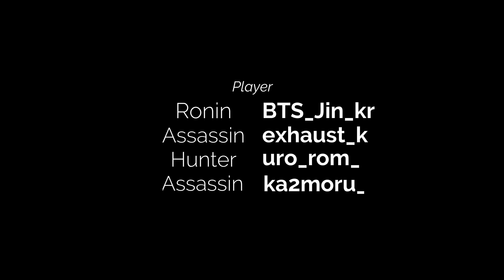[木刀 3視点] すす鉄 Ghost of Tsushima_20241002002026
お誘いいただきまして、すす鉄、日韓合同で鬼どもを討伐してきました。
この後、連チャンで2本目木刀、怨讐でいけそうだったんですが惜しくも木刀ならずでした。
最難関のすす鉄、達成感ありますね。

【chapter】
00:00 OP
00:06 Wave 0
04:34 Wave 1
06:23 Wave 2　[闇討10]
08:22 Wave 3
10:49 Wave 4　[防衛地内25]
12:42 Wave 5
14:20 Wave 6
16:54 Wave 7　[遠頭射抜25]
18:27 Wave 8
20:25 Wave 9
22:32 Wave 10　[高所闇討5]
24:14 Wave 11
25:49 Wave 12
27:55 Wave 13　[受極意15]
29:40 Wave 14
31:24 Wave 15

【ビルド】
[太刀=正宗の至宝]
近接
奥義
月の型
毒の剣

[遠距離=吹き針]
闇討
状態異常効果時間
破兜
破盾

[護符=弁慶の庇護]
奥義
鬼
体力増加
自動回復

[暗具壱=泥投げ]
受け流し
討伐クールダウン
急火
弱体

[暗具弐=煙玉]
闇討
良運
礼物

[技]
霧隠れ 癒
神の加護
毒の果実
黒嵐